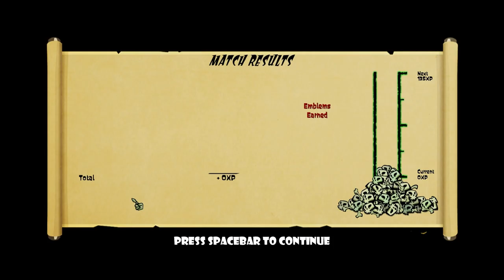Let's Play Skulls of the Shogun - Episode #1 - Gameplay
Awesome skulls of the shogun gameplay.